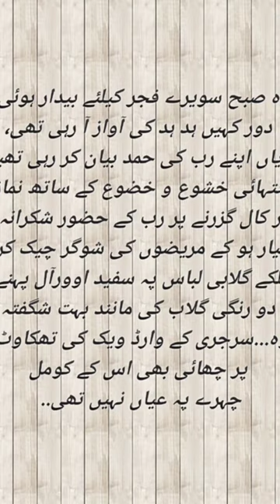Khateen Digest k novel wali house officer |episode 1